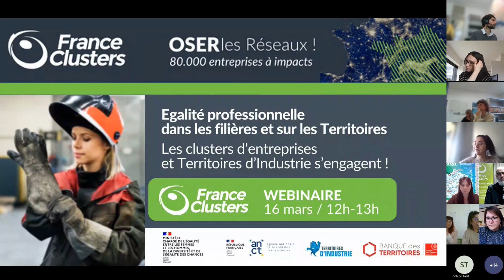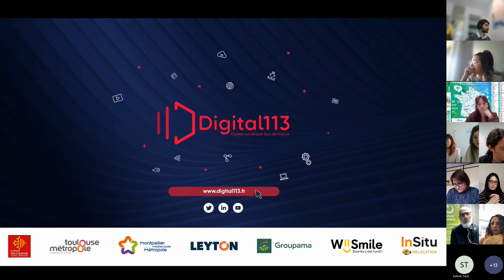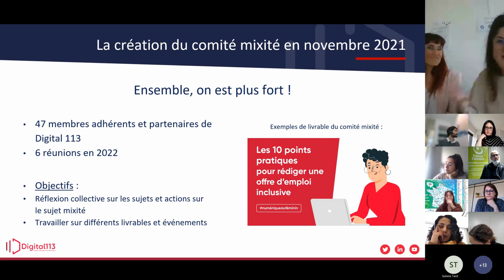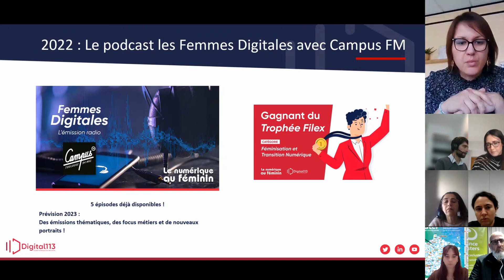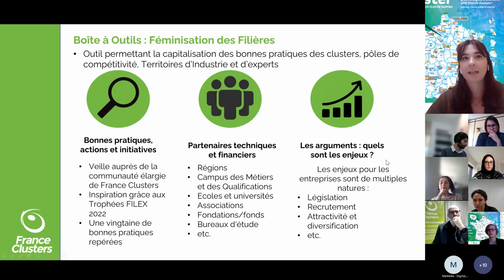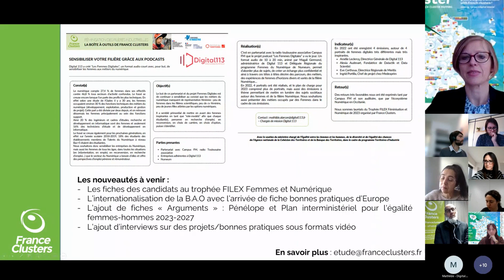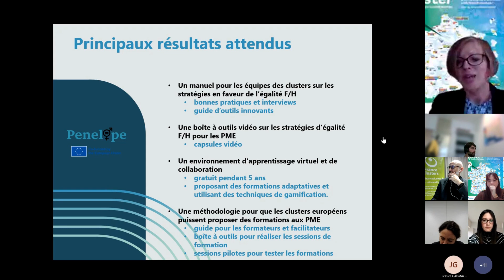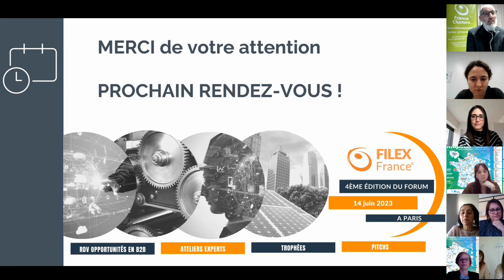Egalité professionnelle dans les filières et sur les Territoires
Les clusters d’entreprises et Territoires d’Industrie s’engagent !

• Venez vous informer sur des initiatives concrètes et inspirantes, à reproduire sur vos territoires
• Venez proposer votre implication dans les nouveaux projets du réseau France Clusters

L’égalité professionnelle entre les femmes et les hommes est déclarée grande cause du quinquennat gouvernemental en 2021. Les clusters, réseaux d’entreprises, pôles de compétitivité et Territoires d’industrie s’engagent dans cet objectif avec leurs écosystèmes par la réalisation d’actions égalités principalement dans la vie professionnelle, économique, sociale.
Le dernier Trophée FILEX France » Féminisation des filières «  organisé par France Clusters avec l’appui de la DGCS, de l’ANCT et avec la complicité de l’association Femmes@Numérique a confirmé cet engagement croissant avec 8 candidatures nouvelles fort intéressantes.

Ce webinaire a pour objectif de présenter l’action du lauréat du Trophée FILEX France 4ème édition et celles de ses confrères nominés. Il présentera également les initiatives capitalisées par France Clusters dans sa « boite à outils » régulièrement mise à jour et ses actions à venir sur cette thématique, au niveau national et européen.

Avec les participation et témoignages de :
• Anne-Laure Petit, DGCS, ministère de l’Égalité femmes/hommes, de la diversité et de l’égalité des chances
• Mathilde Alarcon, cluster Digital 113 et Magali Germond, administratrice de Digital 113 et Déléguée Régionale des Femmes du Numérique pour Numeum
• Jessica Gay Mayere, Digital League
• Lisa Besnard, Anaïs Joudiou et Xavier Roy, France Clusters
• Aurore Colnel, ANCT